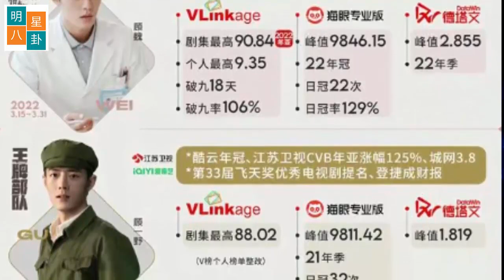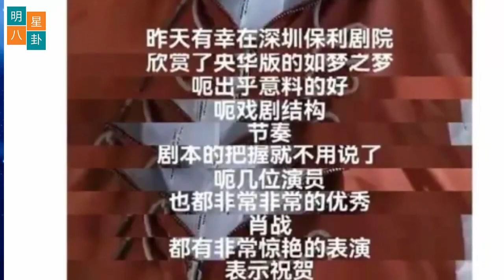小湛这次终于追上了王一博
王一博真正地投入了很长时间和精力在电影《神雕侠侣》上，因此他非常自豪于电影中的一流演员阵容，其中包括肖战扮演郭靖、井柏然扮演杨过和刁子霖扮演小龙女。特别是导演屠格涅夫也是《神雕侠侣》小说的著名作者之一，因此他将确保这部电影将为观众带来满意的感受。
关于肖战将扮演该电影的主角，网络社区有很多不同的意见。但是，无人能否认肖战的演技和表演技巧。他曾经参演过很多电影，给观众留下深刻印象。《神雕侠侣》中郭靖的角色可能对他来说是一个新的挑战，但肯定是肖战会尽全力创造一个真实而完整的郭靖形象。